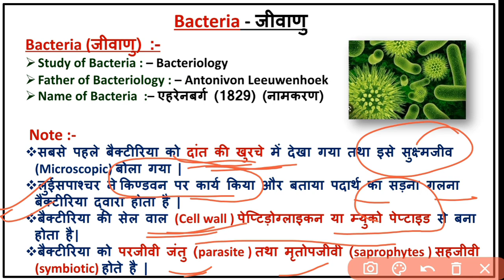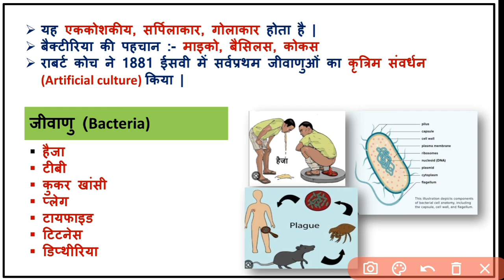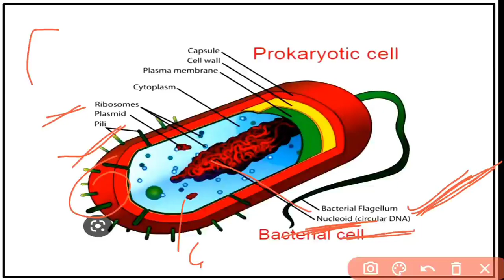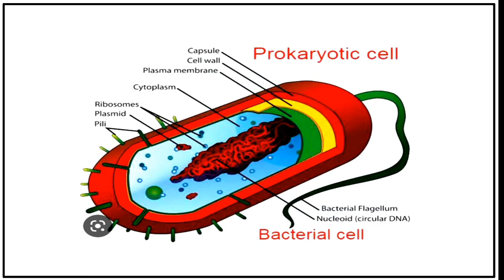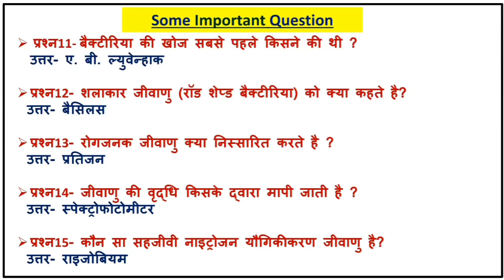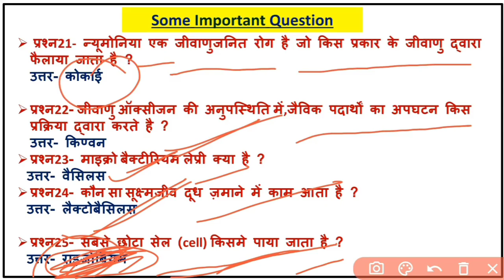Science 01: Bacteria and Virus Related Question Answer in Hindi | Bacteria quiz I Bacteria question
Science 01: Bacteria and Virus Related Question Answer in Hindi | Bacteria quiz I Bacteria questio

✪ Topic Covered:-
bacteria
science
science : bacteria and virus related question answer in hindi
science top 50 questions and answers
bacteria top 20 question
science top 20 question answere
related questions answere
dsssb previous year question papers in hindi
virus
life sciences question for anm gnm nursing
infections streptococcus bacteria
bacteria (organism classification)
different types of bacteria
what is streptococcus bacteria
bacteria in hindi
bacteria
difference between virus and bacteria in hindi
disease gk questions and answers in hindi english
difference between bacteria and virus
bacteria and virus
bacteria vs virus
human disease related questions answers in hindi
difference between virus and bacteria
difference between bacteria and virus in hindi
bacteria virus and fungi in hindi
virus vs bacteria hindi
bacterial diseases in hindi
disease gk questions and answers